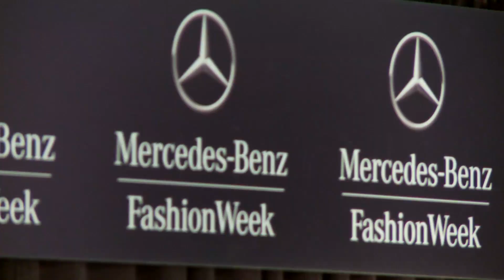Interview with Betsey Johnson at Mercedes-Benz Fashion Week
Jackie Miranne interviews Betsey Johnson backstage at her show at Mercedes-Benz Fashion Week